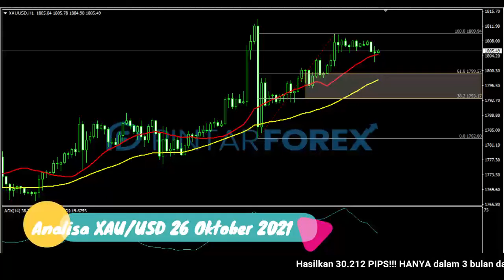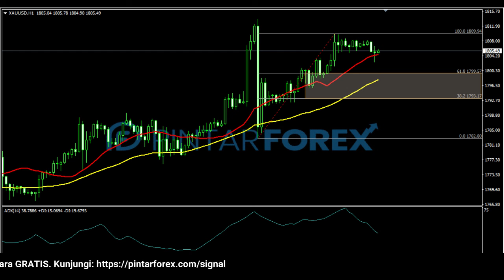🔴 LIVE: Analisa Forex Hari Ini 26 Oktober 2021 Waspadai Harga Emas Sedang Berkonsolidasi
"Analisa Forex Hari Ini 26 Oktober 2021 Waspadai Harga Emas Sedang Berkonsolidasi